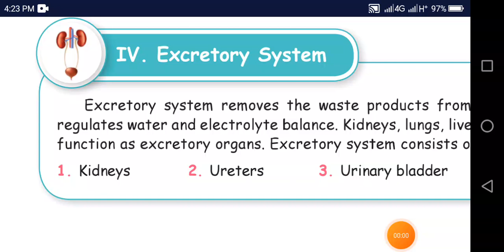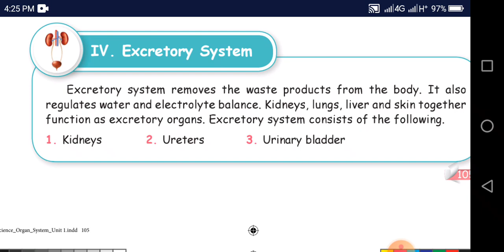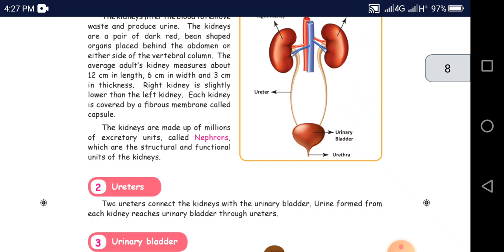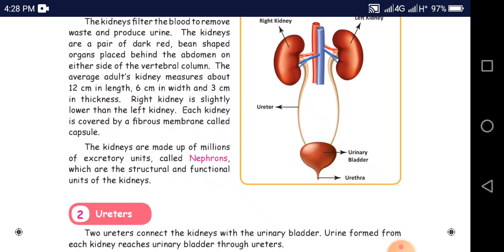organ systems 5 th standard science lesson 1 part 3,4(2)